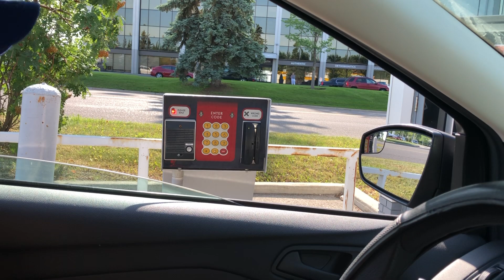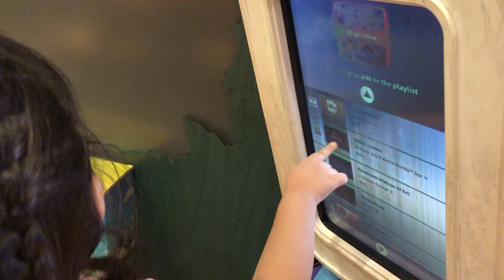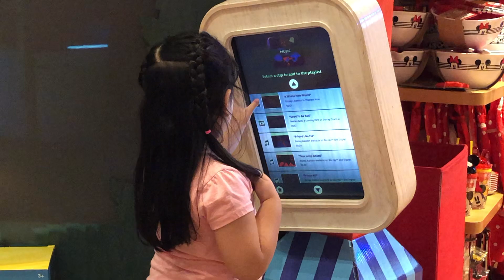CAN'T SAY NO CHALLENGE!!!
Hi everyone!
We have finally made a challenge with my daughter, it was so fun & exciting. I didn't expect that she only asked simple requests & we didn't spent too much.
Hope you guys like this vlog & you can try this challenge also with your kids, husband/wife, parents or anyone.
My apology that I need to put a background music especially in Disney Store due to copyright.